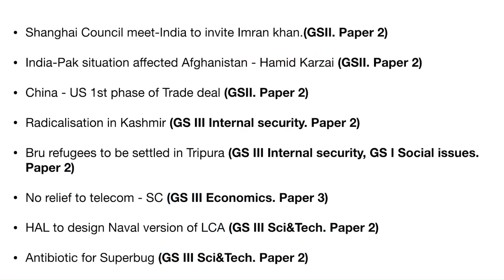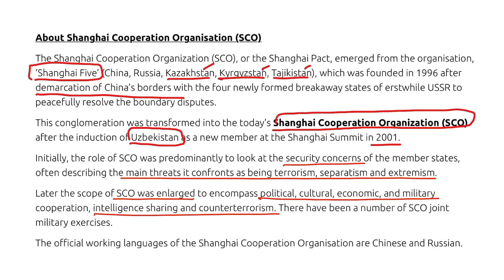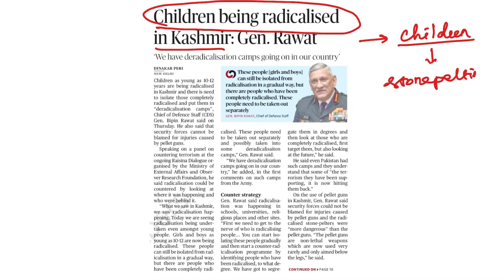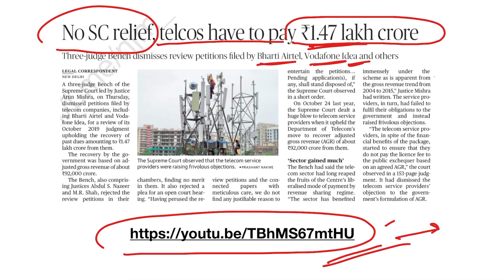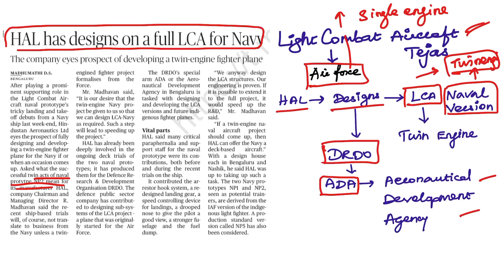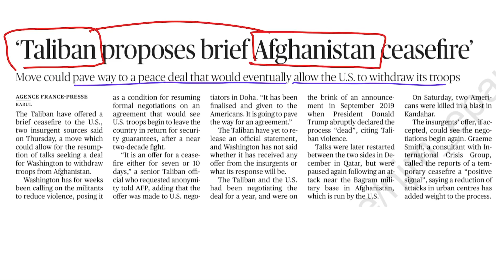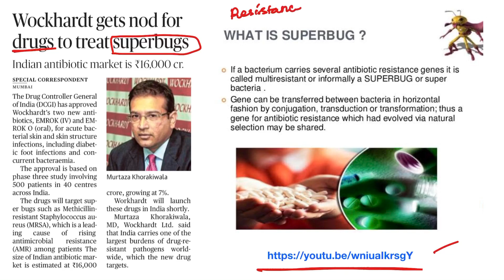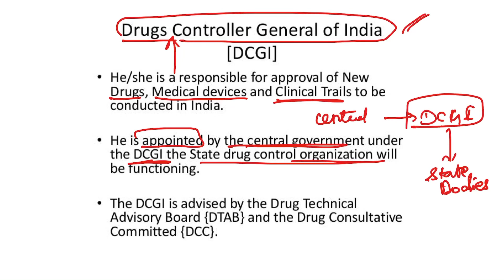17.01.2020.The Hindu Newspaper Analysis in Tamil for UPSC and TNPSC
Mind Works Current Affairs Capsule - Daily Newspaper analysis in Tamil

In this video we will discuss important news of 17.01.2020